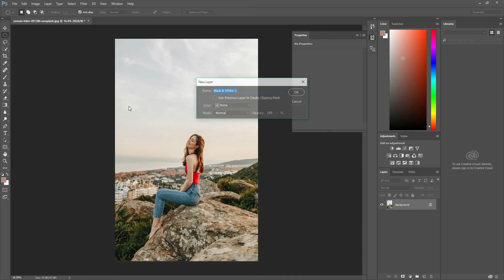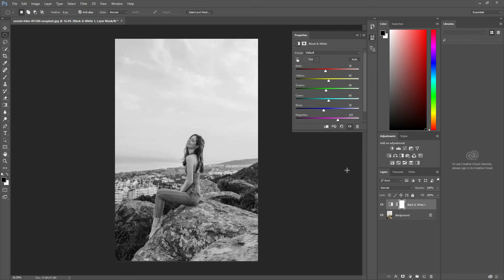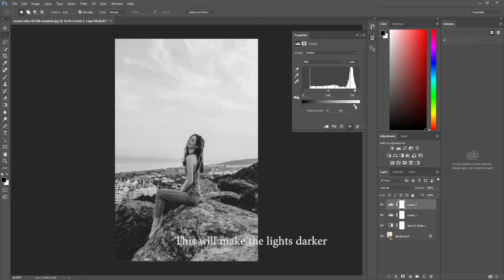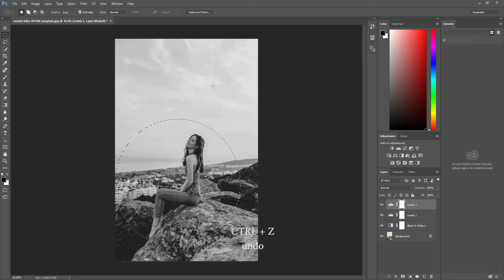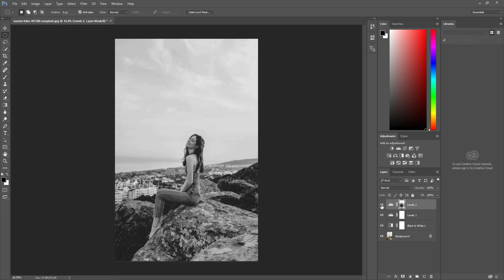How To Convert A Photo To Black And White On Photoshop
In this video I am going to show you how to convert a photo you have black and white, a a professional. I have done the best I can to make it simple and fun for you guys.

Credits for the photo: Sonnie Hiles